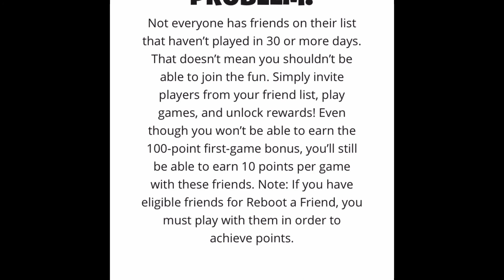Reboot A Friend & Unlock Free Rewards (Fortnite Season 6)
Reboot a Friend is back! With the recent launch of Chapter 2 Season 6, now’s a great chance to invite your friends back to the fun and show them what’s new.

Between April 6, 2021 and April 26, 2021, earn free rewards by inviting and playing Fortnite with friends that haven’t played in 30 or more days.

Use Code “Spec” In The Item Shop!